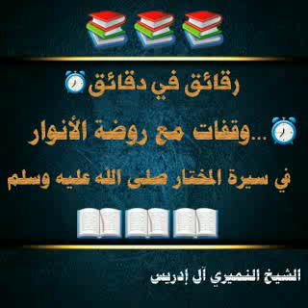روضة الأنوار في سيرة المختار . نسب النبي صلى الله عليه وسلم . الشيخ النميري